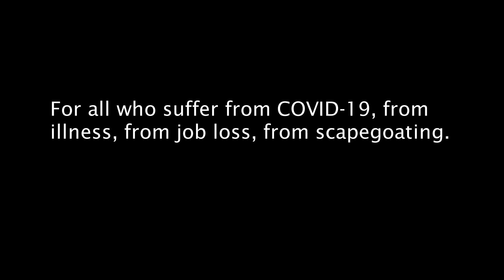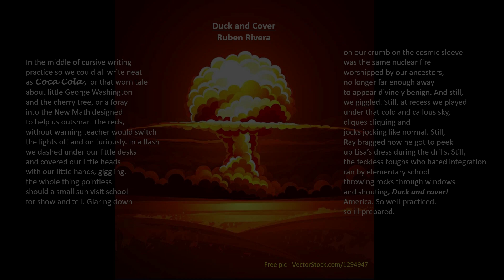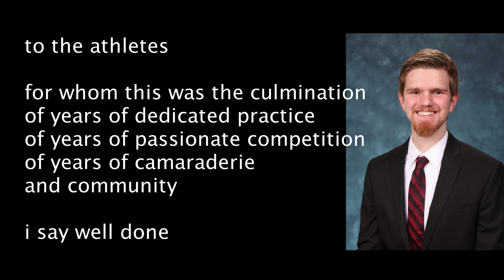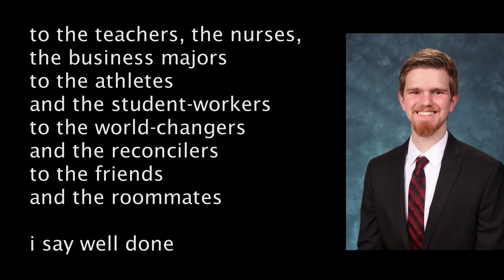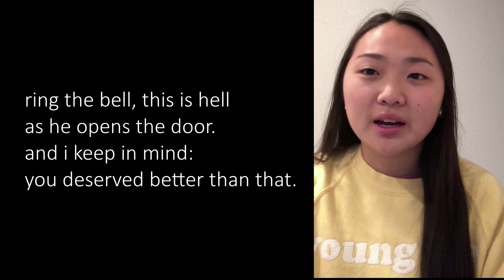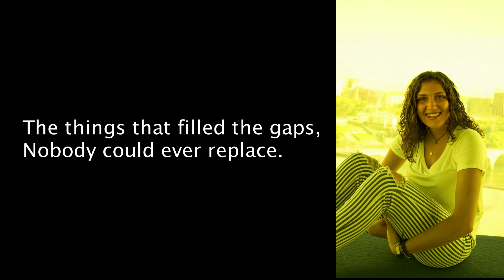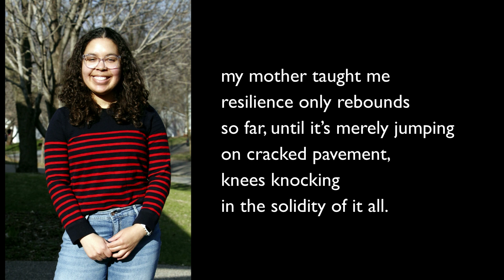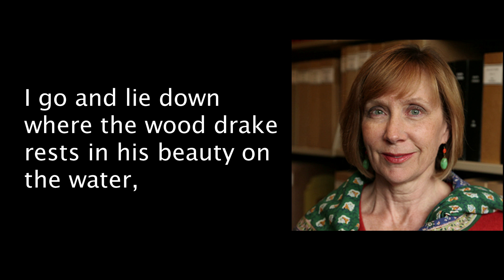Virtual Poetry Celebration Spring 2020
Faculty, students, and staff share their poems in this virtual version of what would normally be an event in the Library to celebrate poetry month. Angela Shannon, Ruben Rivera, and Ryken Kreps read poems that have themes connected to life during the pandemic. Finalists from the Jerry Healy Poetry prize, Lily Yeggy, Ellie Norling, Sierra Beilby, and Anita Stasson, read their poems on the theme of healing. Rhonda Gilbraith reads two poems to conclude the presentation.

Speakers: Shannon, Angela; Rivera, Ruben; Kreps, Ryken; Yeggy, Lily;  Norling, Ellie; Beilby, Sierra; Stasson, Anita; Gilbraith, Rhonda